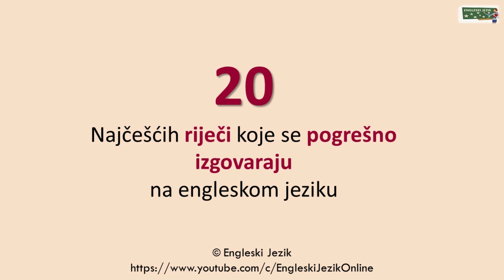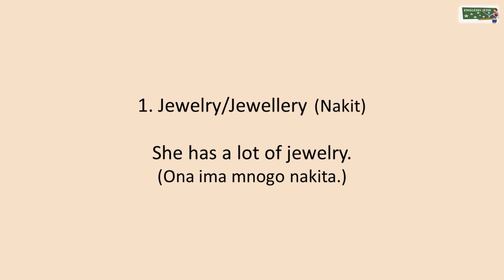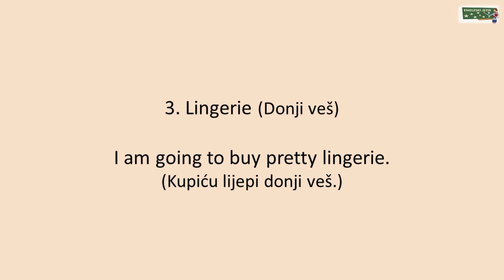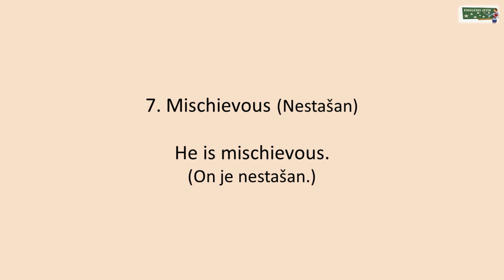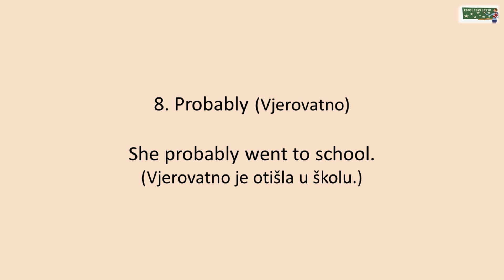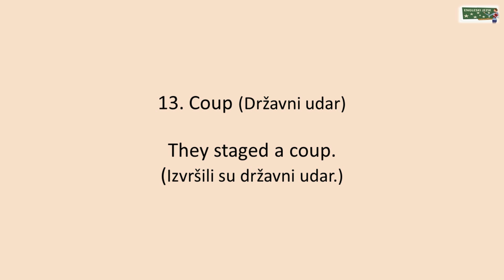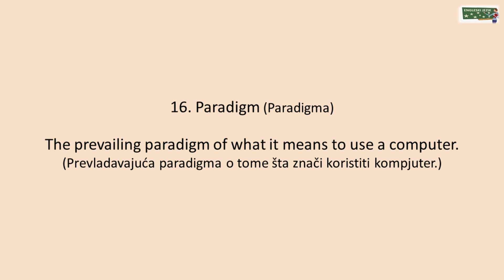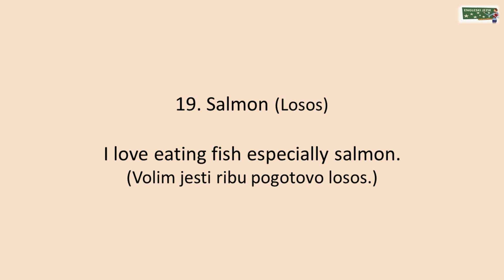20 Najčešćih riječi koje se pogrešno izgovaraju na engleskom jeziku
Predstavljamo vam dvadeset najčešćih riječi koje se pogrešno izgovaraju na engleskom jeziku. Izbjegnite dotične greške pri izgovoru.